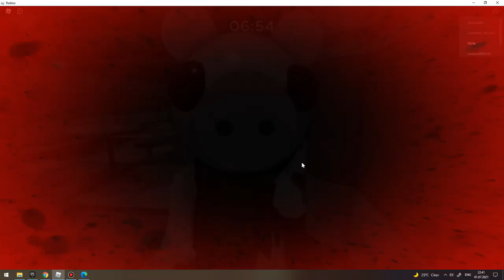ROBLOX PIGGY 2 CHAPTER 1-10 ALL JUMPSCARES #3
ROBLOX PIGGY 2 CHAPTER 1-10 ALL JUMPSCARES

PIGGY WhenMamaIsn'thomememe Piggymeme CoffinDanceMeme TOPgames#